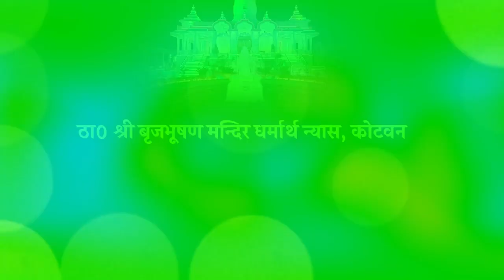इस तरह दान करने से कोई लाभ नहीं होता | Shri Chinmayanand Bapu ji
This is an authorised/Official Youtube Channel of Shri Madhav das Ji Maharaj (Prominently known as Moni Baba)
Shri Brijbhushan Mandir Dharmarth Nyas,
NH-19, Kotwan - 281403,
Mathura, Uttar Pradesh
India.

श्री बृजभूषण मंदिर धर्मार्थ न्यास,
एन एच 19, कोटवन- 281403
मथुरा, उत्तर प्रदेश ।

पूज्य महाराज जी द्वारा संचालित अन्य आश्रम ।

1. पुराना चना पुआ आश्रम धर्मार्थ ट्रस्ट, 237, अटल्ला चुंगी, परिक्रमा मार्ग, श्री धाम वृंदावन ।

2. श्री पंचमुखी हनुमान आश्रम, शीशम झाड़ी, ऋषिकेश ।
For any information you may contact - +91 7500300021